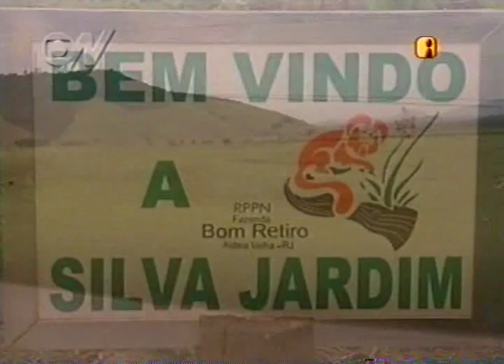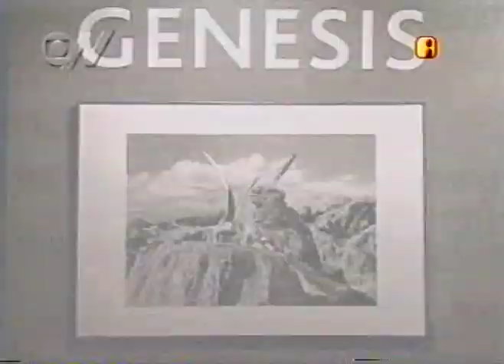Instituto Terra e RPPNs - Cidades e Soluções por André Trigueiro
Reportagem especial sobre RPPNs por André Trigueiro para o programa Cidades e Soluções da Globo News.

As RPPNs são unidades de conservação criadas em áreas particulares, por ato voluntário dos proprietários, que gravam a totalidade ou parte de suas propriedades com perpetuidade com o objetivo de conservação.

O Instituto Terra é uma organização sem fins lucrativos, da RPPN Fazenda Bulcão, que está auxiliando a conservar e recuperar a ameaçada Floresta Atlântica brasileira através da educação, pesquisa e reflorestamento.